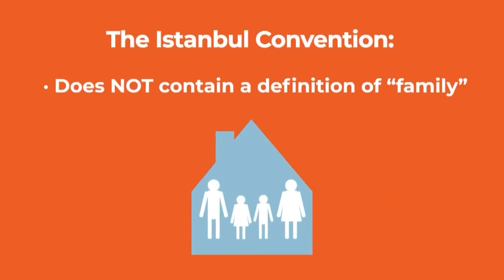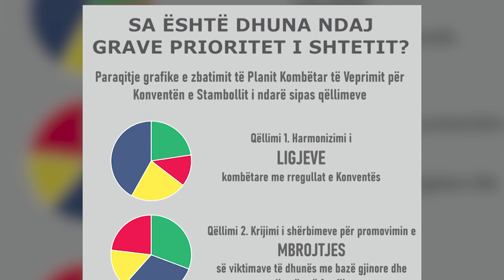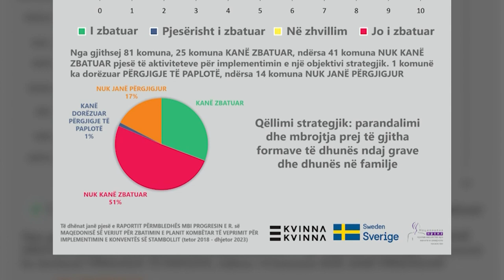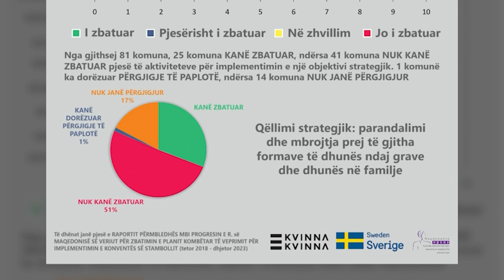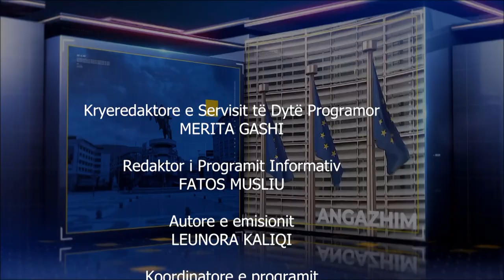VEDIJE RATKOCERI - BE DHE NE - TVM2